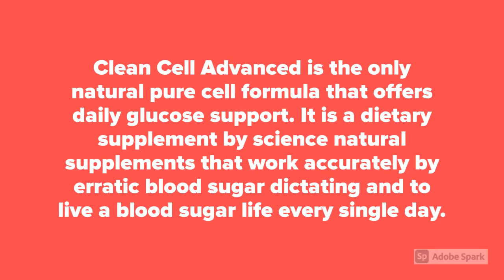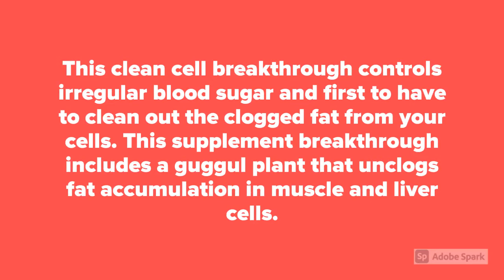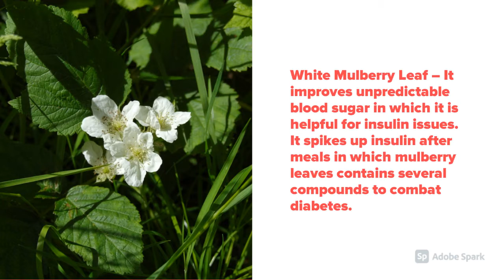Clean Cell Advanced Review 2020 - Science Natural Supplements Blood Sugar Supplement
Clean Cell Advanced Reviews -

clean cell advanced ingredients

clean cell advanced amazon

science natural supplements clean cell advanced

cell advance 880 side effects

cleancell advanced

science natural supplements reviews